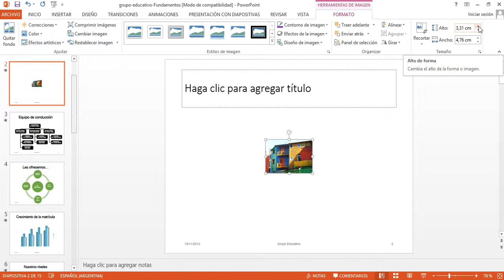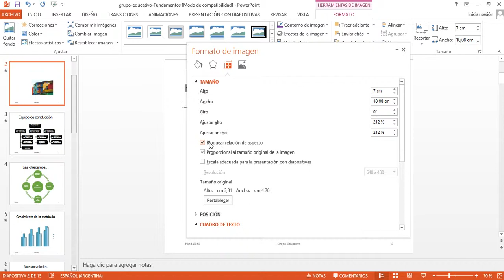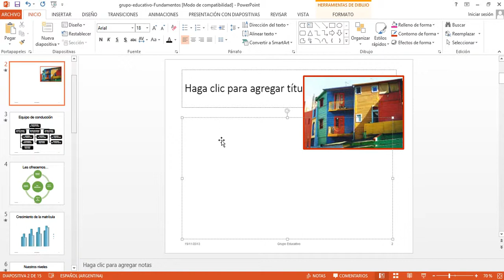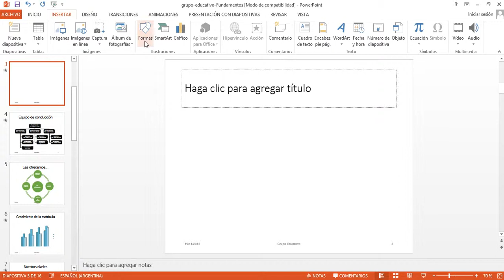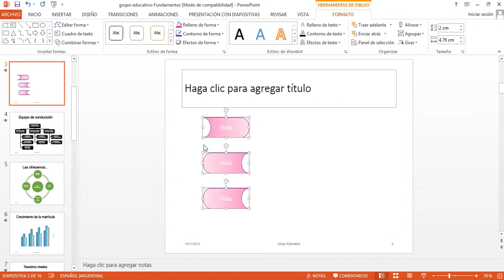Imagenes y formas